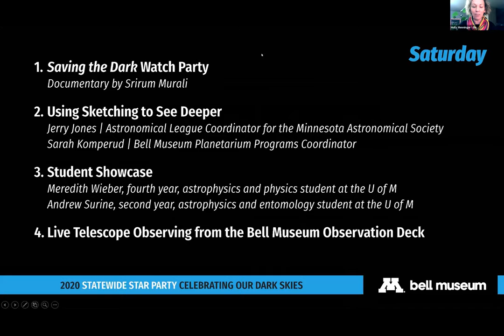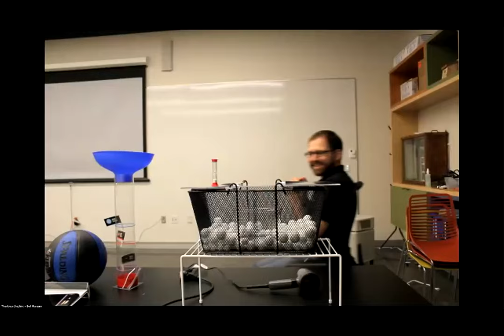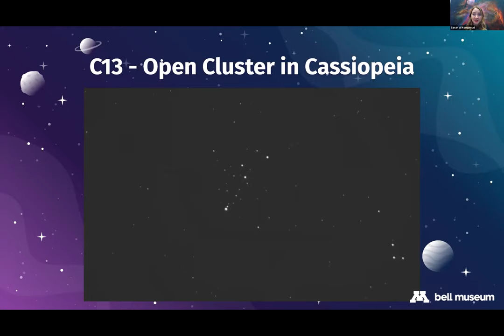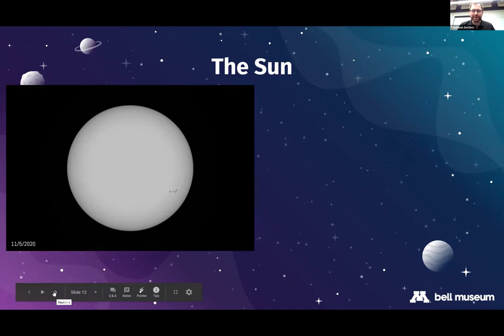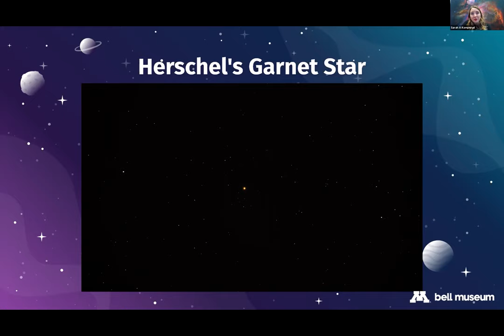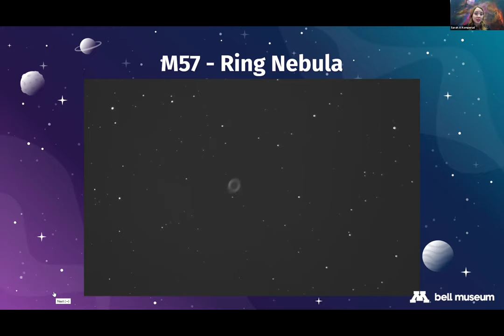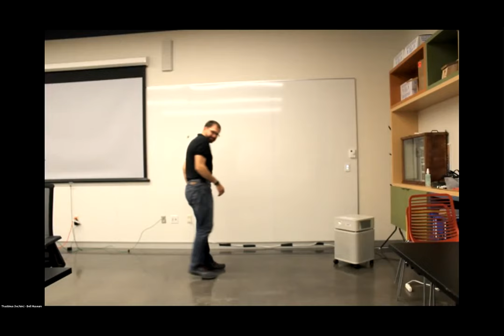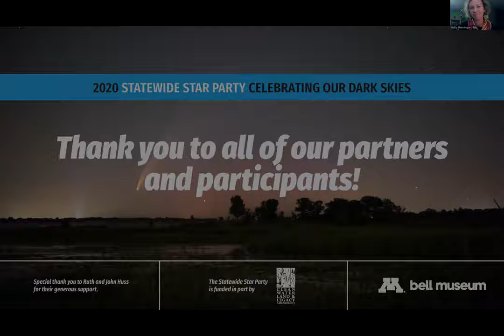Live Telescope Observing from the Bell Museum Observation Deck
Talk #18 Statewide Star Party 2020.

Grab your star map, sit back, and enjoy a tour of the night sky—live! Virtual star parties, happening every night this week, will allow you to see the wonders of the night sky from telescopes directly broadcasted to your screens. Our team and partners around the state will take you on a tour of the night sky and show you celestial objects from our solar system and beyond!